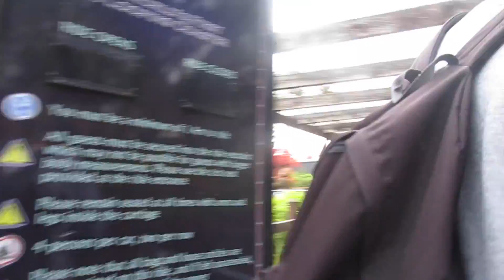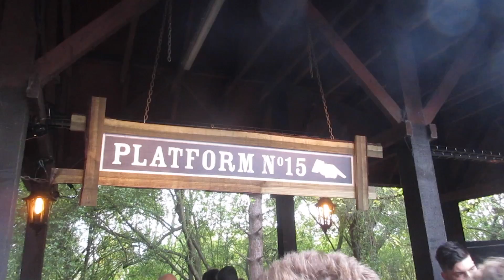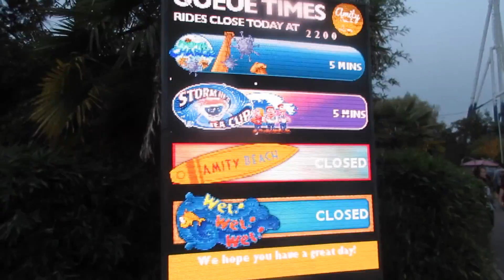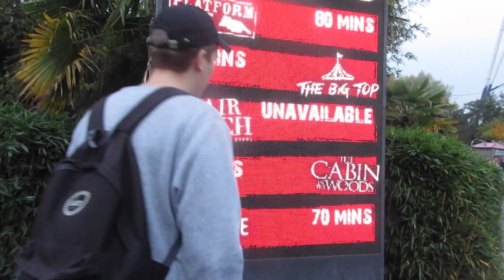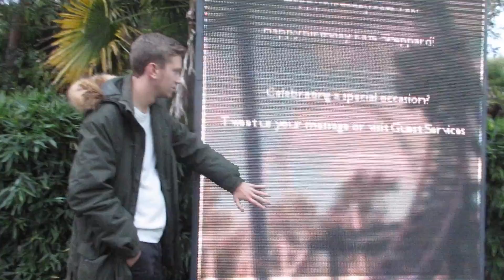YOUTUBERS AT THORPE PARK FRIGHT NIGHTS | VLOG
I return to Thorpe Park Fright Nights along with some YouTuber friends to experience yet another day of laughs, scares and the most intense maze run through I've ever had!

Everyone in the video:
-Chandler Whittle
-Kieran Adams
-Luke Farmer
-Archie Deaves
-Ethan Chambers
-Richard Mackenzie
-Adam Graham
-Dean Cox
-Robert Clayton (the clown in the Big Top)

Filmed with:
-Canon 700D

Filmed on:
24th October 2016